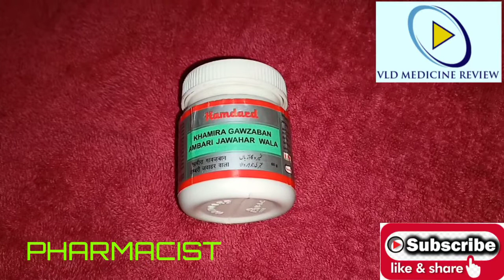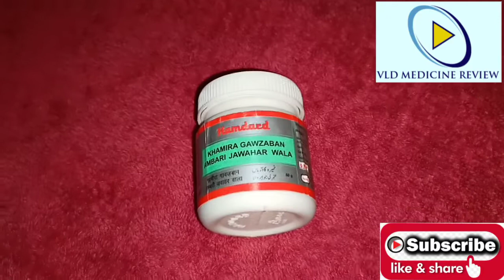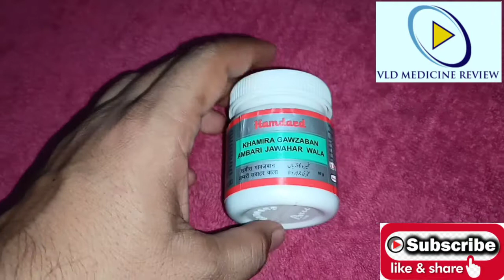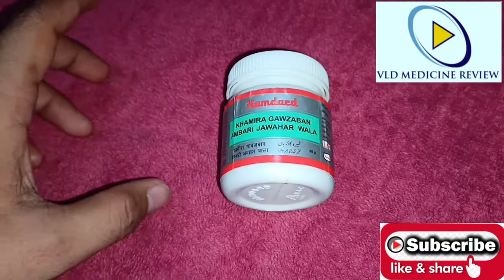खामीरा गावज़बान(अम्बारी जवाहर वाला)की सम्पूर्ण जानकारी हिंदी में